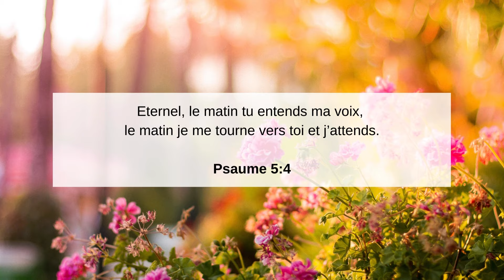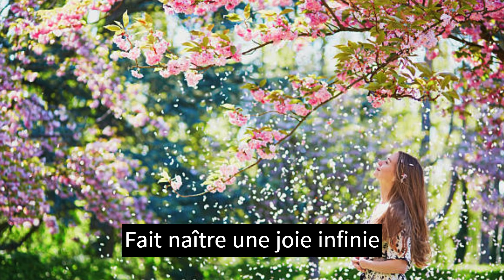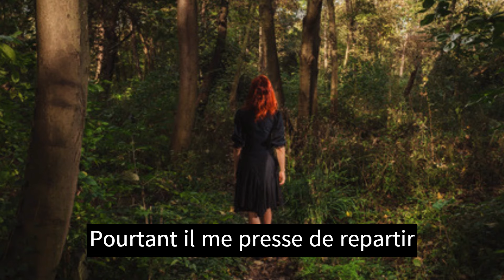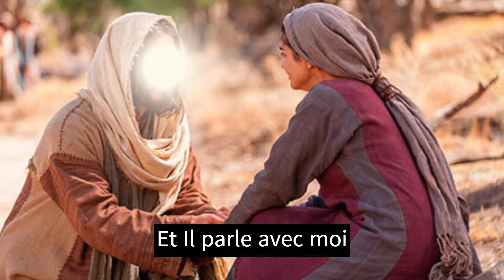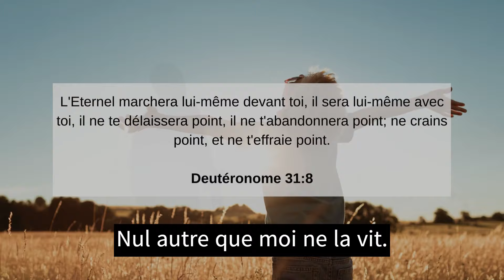Dans le jardin 🌺 | Avec les paroles !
Ce cantique est une "ode" au Seigneur Jésus, pour tous les merveilleux moments que nous pouvons passer, unis à Lui, dans Sa douce présence tellement réconfortante et rassurante, alors que la "nuit" de ce monde nous entoure et exhale violence, fracas, et tumulte. Ce cantique est comme une oasis, dans le désert aride que nous traversons. Des eaux vives nous attendent ; une paix, une lumière et la présence éternelle de notre Bien-aimé Jésus, nous combleront bien au-delà de tout ce que nous aurons eu à traverser ici-bas. Tenons bon. Il revient.

Nous avons voulu ajouter une note "cajun" à notre accompagnement musical, pour le refrain en utilisant  le banjo 🪕

Soyez bénis et bonne écoute.

A propos de ce chant :
Un jour de mars 1912, C. Austin Miles ouvre sa Bible à son chapitre favori, Jean 20. À mesure que le récit avance, il devient témoin de la scène qui se déroule sous ses yeux. Il imagine Marie, Pierre et Jean rencontrer le Seigneur ressuscité! Sous l’inspiration de cette vision, il écrit rapidement les paroles du cantique Dans le jardin, puis la musique vient s’ajouter dans la soirée.

N'hésitez pas à commenter pour nous partager votre ressenti.

Merci de votre visionnage, soyez bénis et encouragés ! 🙏